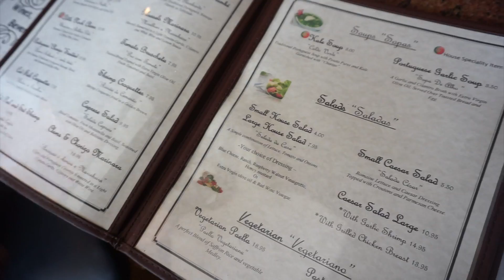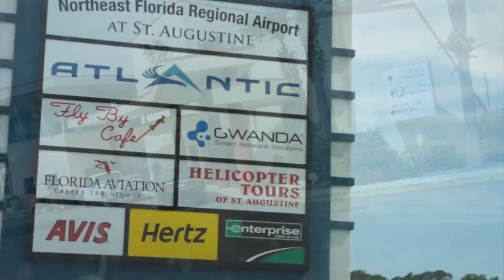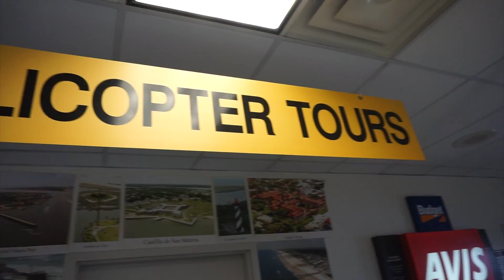Helicopter Tour Terrified My Husband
Helicopter Tour Terrified My Husband. We had such a wonderful time on our 5 year anniversary in St. Augustine on a helicopter ride. It was so much fun! God bless !